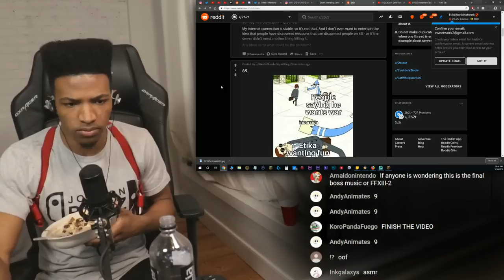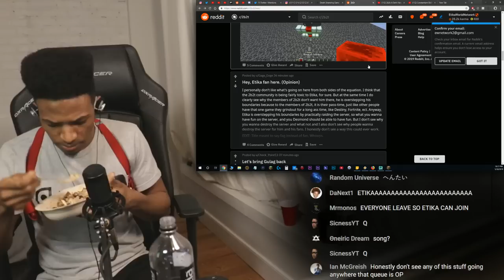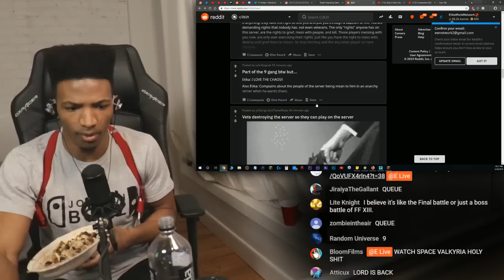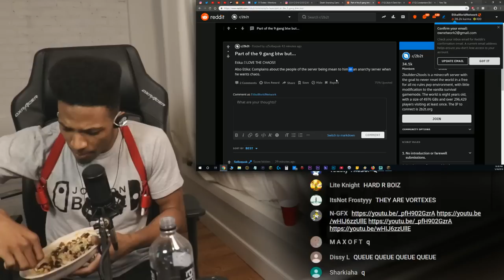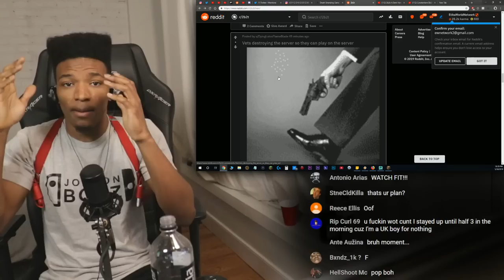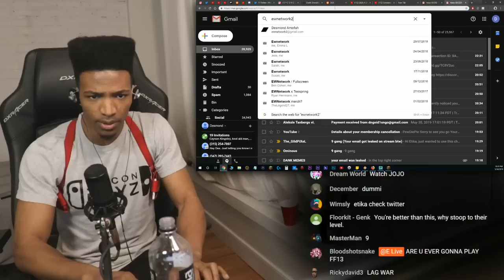[ARCHIVE] Well, let's begin the experiment! - ETIKA PLAYS MINECRAFT (2b2t takeover) [Part 2]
Archive of "Well, let's begin the experiment! - ETIKA PLAYS MINECRAFT (2b2t takeover)" streaned on May 30th, 2019.

[News]
im exausted
time to play 3.1.0 :)